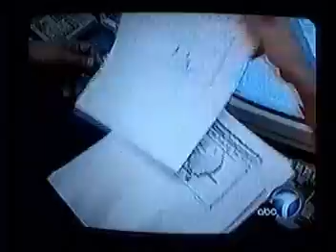ABC 7 TV Coverage - VistaLA: East L.A. TRP - Technology Redeplyment Program Dec2003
2003: East Los Angeles Community Center: Community Union's Technology Redeployment Program works with Public Allies, La Causa youth Build, kids learn to refurbish a computer and then take it home at the end of the program.